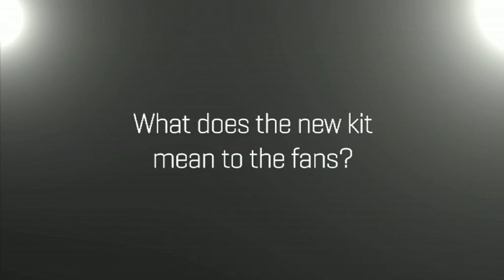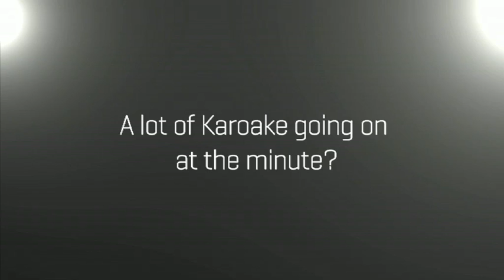BURNLEY FC Kit Launch Promotional Video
A full length promotional video from Puma for the Burnley FC home and away kit launches for 2013/14